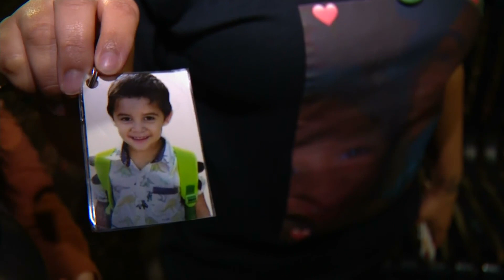Furious mother demands justice in road-rage shooting that killed 3-year-old son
Mateo Zastro was riding with his family in the West Lawn neighborhood on Friday, Sept. 30. His mother told CBS 2’s Jermont Terry Tuesday that she is on a mission to find justice.